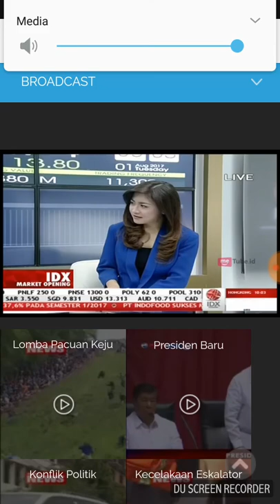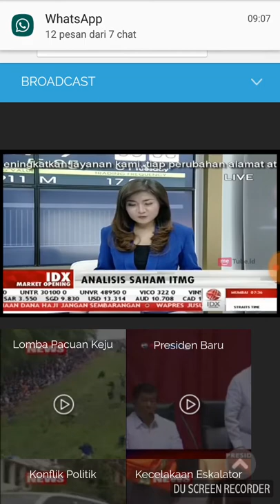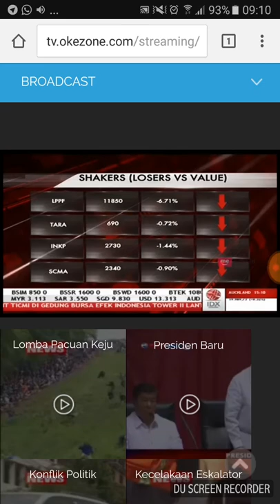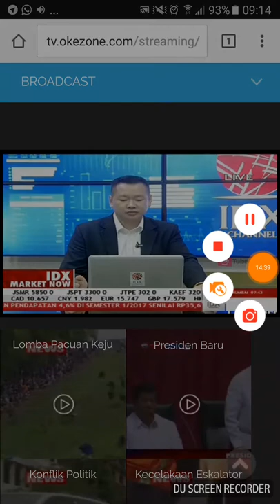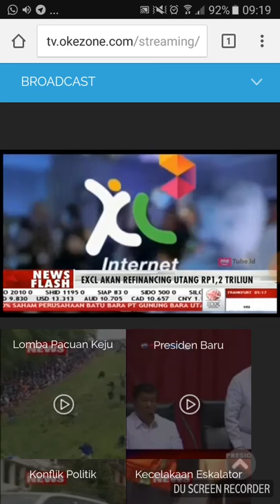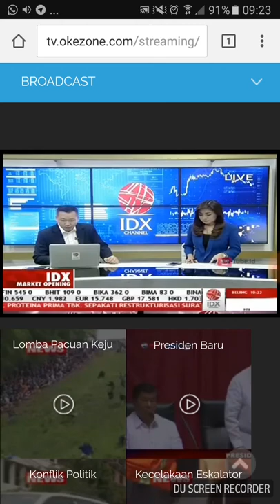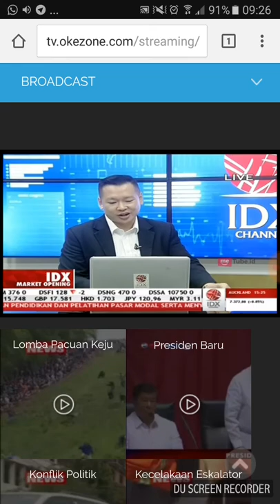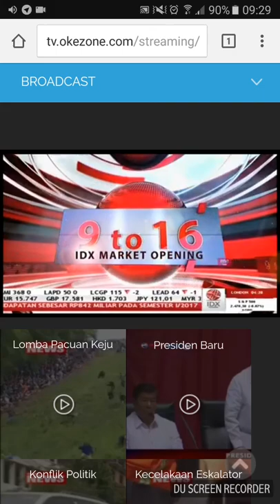LIVE on IDX Channel IDX Pre-Opening Bell Market Brief with Hendri Setiadi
LIVE on IDX Channel  IDX Pre-Opening Bell Market Brief
with Hendri Setiadi (Founder of MasterMind Trader)
Selasa, 1 Agustus 2017 (08:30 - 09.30 WIB)
Disiarkan langsung dari lantai Bursa Efek Indonesia (BEI).
Anda bisa berpartisipasi bersama kami melalui:
Indonesia Stock Exchange